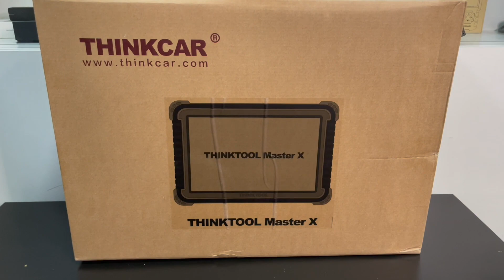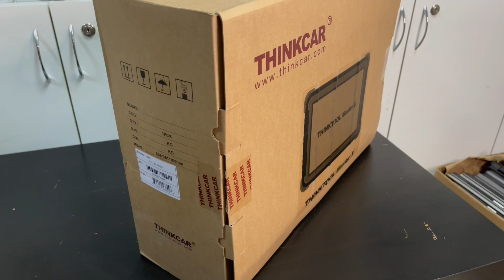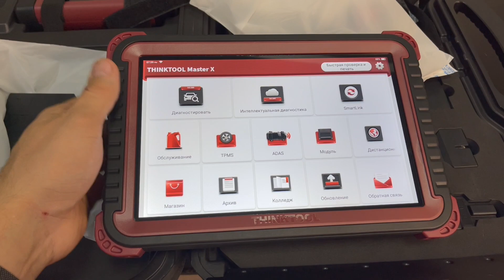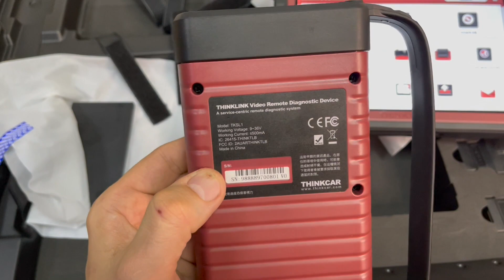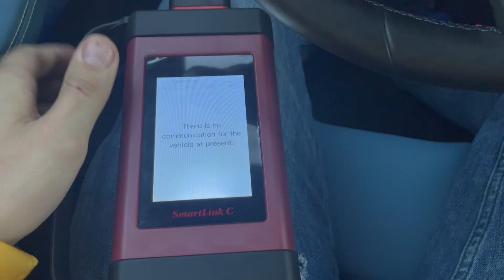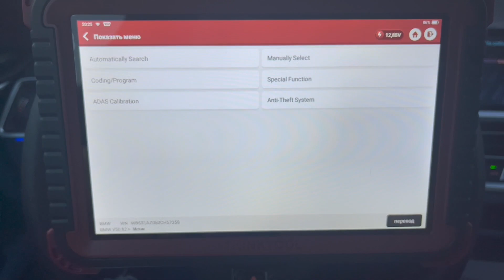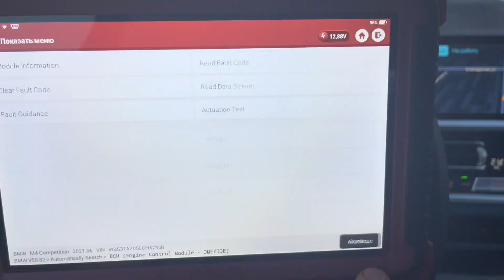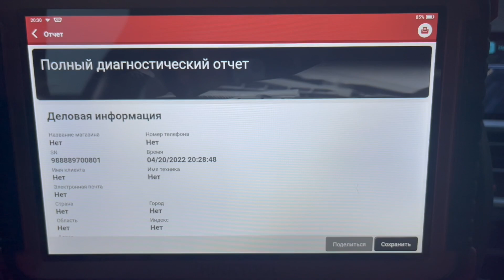Thinktool Master X. Smartlink C и принтер (PAD V).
Продвинутая версия универсального сканера для диагностики. Обзор.